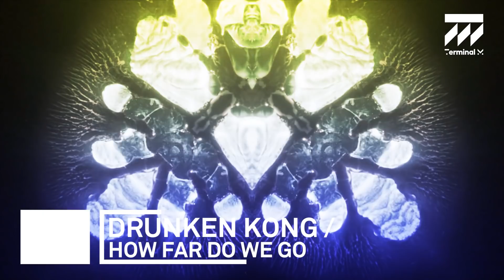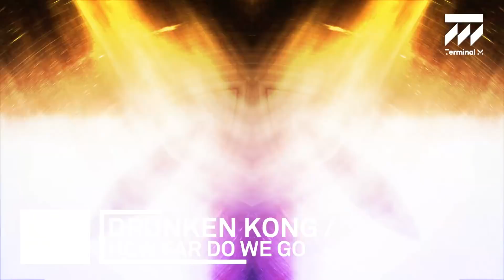Drunken Kong - How Far Do We Go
Supported by Thomas Schumacher, Pan-Pot, Kaiserdisco, Catz 'n Dogz, Martin Eyerer, Dave Seaman, 2000 And One, Bart Skils.

I love their unique style, rolling grooves, warm melodies and they are always funky. Another 4 track ep with tracks for every occasion! (Monika Kruse)